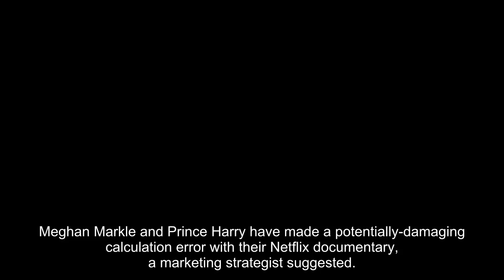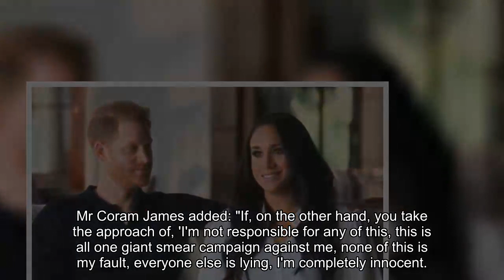Meghan and Harry 'making other side much more believable' with pivotal Netflix mistake